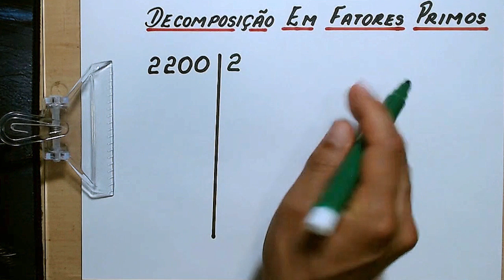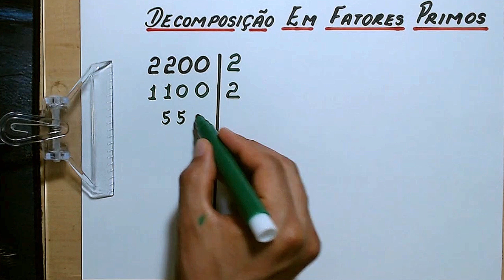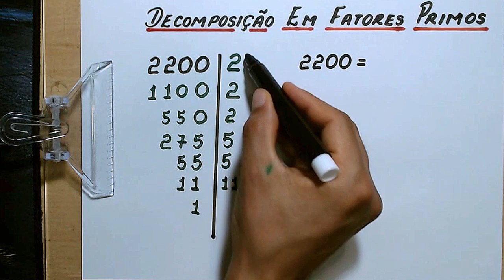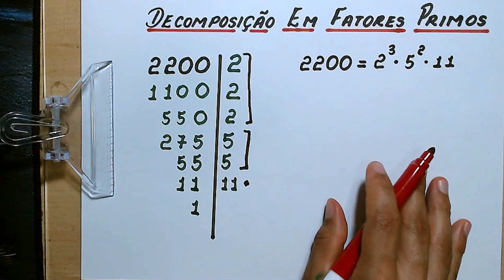DECOMPOSIÇÃO EM FATORES PRIMOS - 6° ANO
Olá, amigos do meu canal no YouTube. Eu sou o professor Demóclis Rocha e, neste vídeo, apresentarei a decomposição em fatores primos do número 2200.

CÂMERAS

MICROFONES